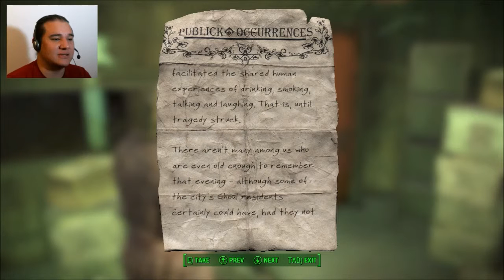Fallout 4 - Part 7 - Diamond City Welcome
Going into some some vaults before heading
off to Diamond City where we are hoping to
find information on where our son is!